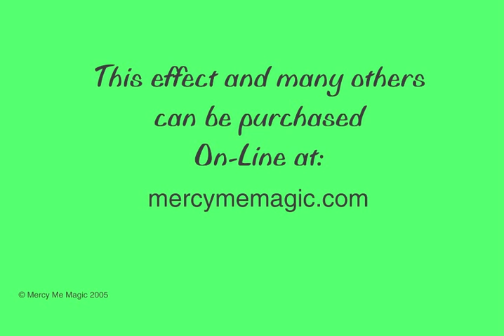Show Me Da Money—Practical Magic for the Lay-Audience — Mercy Me Magic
Show Me Da Money is a wonderful effect for children and adults alike. It engages your audience, and is simple to do. The effect comes complete with everything you need to entertain your viewers. All you need to supply is the money . . . Oh, don't worry. You can't lose the one hundred dollar bill.